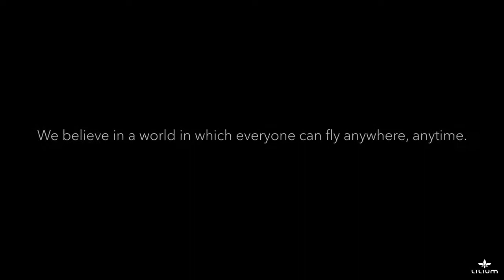The Lilium Jet - электрический аэромобиль с вертикальным взлетом и посадкой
Мюнхенская компания Lilium Aviation анонсировала испытания полностью электронного двухместного прототипа аэрокара вертикального взлета-посадки.

Аппарат приводится в движение 36 отдельными реактивными двигателями, размещенными вдоль 10-метровых крыльев с 12 закрылками. При взлете, закрылки обращаются к земле, обеспечивая требуемую подъемную силу. В воздухе, они поворачиваются на 90 градусов, создавая необходимое ускорение.

На сегодняшний день компания испытывала аппарат дистанционно, однако первый пилотируемый полет состоится в ближайшее время. По словам разработчиков, аппарат поглощает на 90% меньше энергии, чем традиционные БЛА.

Радиус полета составляет 300 км, предельная скорость - 300 км/ч. На борту расположена батарея, которую можно найти практически в любом автомобиле Tesla. Конечная цель разработчиков - создание полностью автономного аппарата. На борту предусмотрены парашюты, а также система Flight Envelope Protection System, которая не позволит человеку заложить маневр, компрометирующий безопасность транспортного средства.

В будущем, компания планирует создать 5-местную версию аппарата, предназначенную, преимущественно, для городских условий. Согласно расчетам компании, 55-минутная поездка от центра Манхэттена до Международного аэропорта имени Джона Кеннеди, стоимость которой в настоящее время составляет $55, превратится в 5-минутный перелет, который обойдется в $6.  Подробнее о теме